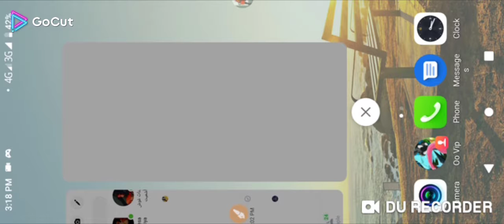কি ভাবে Free Fire Hack করবে